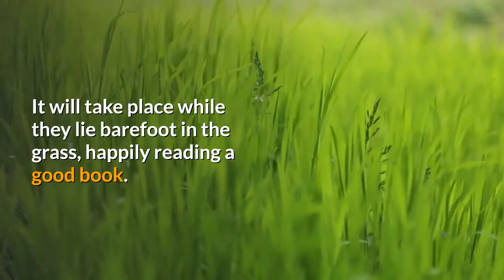Homeschooling For Beginners: It's Not Back To School For Everyone